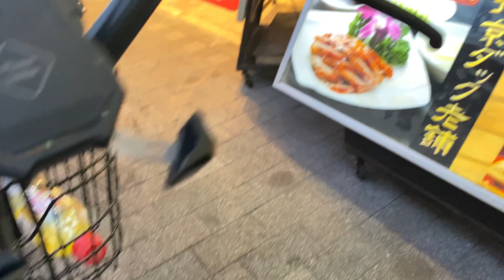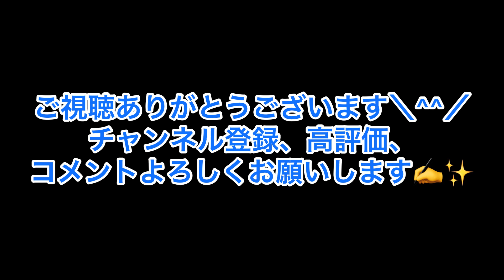横濱中華街でお土産を選んできました🤩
メルカリ➡️
美影パーカー出来ました✴︎